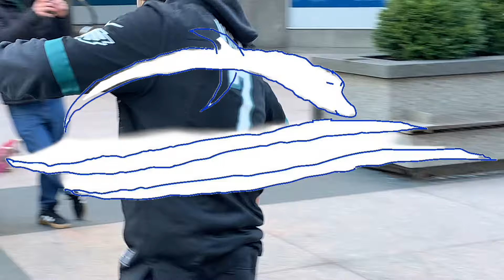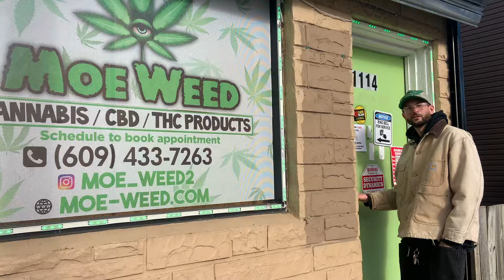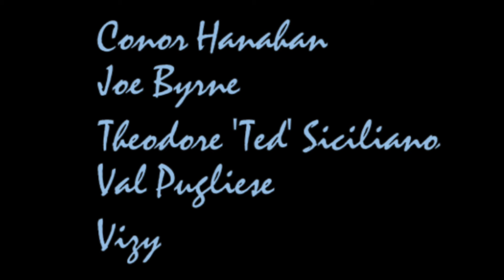Blue Dolphin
A video from Philadelphia featuring:

Andrew Milicia
Ben Butler
Chris Jones
Rahul Shinde
Danielle Kocher
Tim Rodriguez
Larry Kirk
Erik Howard
Twaddle
Andy Van Horn
Conor Hanahan
Joe Byrne
Theodore ‘Ted’ Siciliano
Val Pugliese
Vizy
Carl Cortez
Cody Jones
Kevin Gallagher
Toly Bitney
Zach Harris
Justin Mansor
TJ McGlade
Brian Weglicki
Brandon Gifford
Lauren Frake
Gem Grimshaw
Sean ‘Sell More’ Delmore
Cameron Fitzpatrick
Brian Mallot